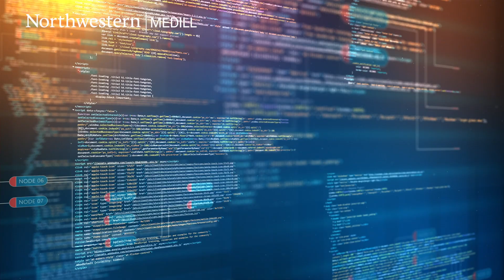What Is Dynamic Marketing? | Northwestern Medill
“In the era of dynamic marketing, all marketing is digital, or digitally-enabled.”

Watch as Frank Dudley, a lecturer at Medill School of Journalism, Media, Integrated Marketing Communications at Northwestern University, discusses how this new approach places consumer engagement at the core of a brand’s marketing strategy.

In the Customer Experience Innovation online short course from Medill at Northwestern University, you'll explore the marketing technology ( martech ) that’s shaping the Customer Experience (CX) landscape. Find new ways to leverage consumer data as a means to acquire, retain, and strengthen client relationships.

Six weeks, entirely online.